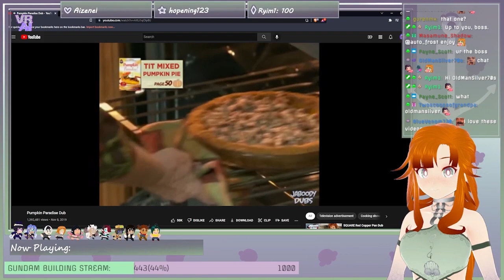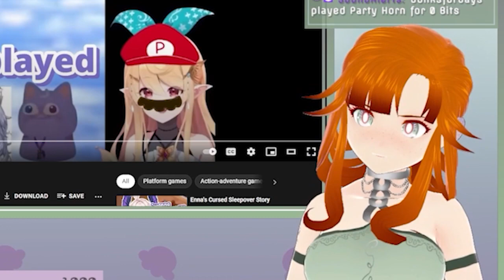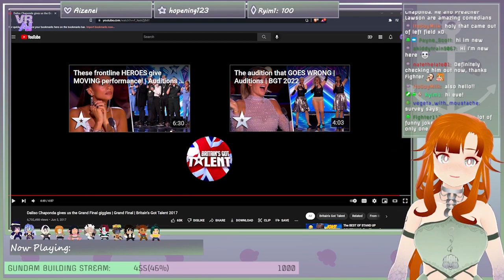♡ You Laugh You Lose: Beanboozled Edition ♡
If I laugh, we eat a bean.

WEH.